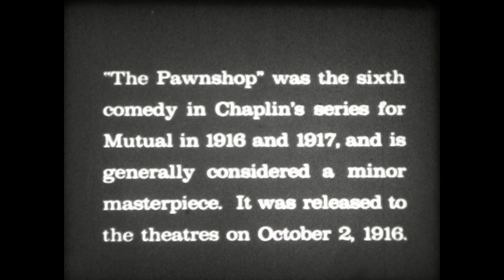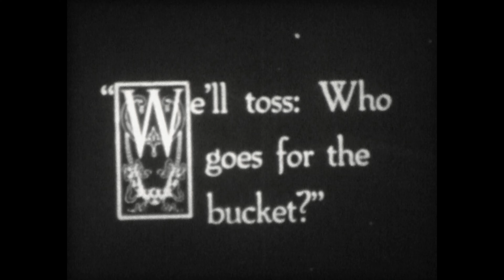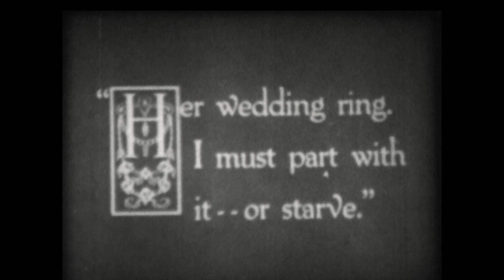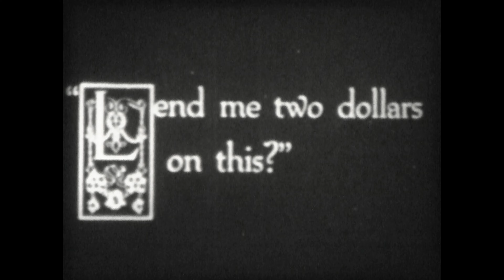The Pawn Shop Charlie Chaplin - Silent Comedy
"The Pawnshop" is a silent comedy film written, directed by, and starring Charlie Chaplin. It was released in 1916 and is one of Chaplin's classic short films.

In "The Pawnshop," Chaplin plays his iconic Tramp character, who works as an assistant in a pawnshop owned by a grouchy and ill-tempered pawnbroker, played by Henry Bergman. The plot revolves around the various comedic situations that arise in the pawnshop throughout the day, as the Tramp interacts with customers and tries to navigate the chaos of his workplace.

The film is known for its slapstick humor and inventive gags, including a memorable scene in which Chaplin and another employee engage in a slapstick battle with various objects found in the shop.